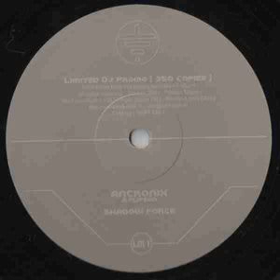Ancronix - Shadow Force